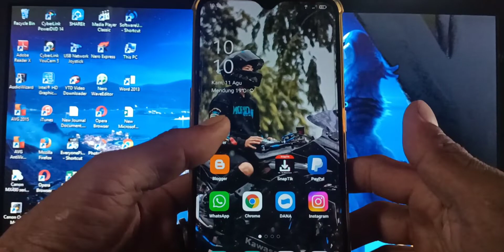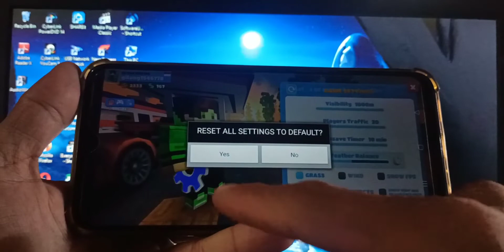CARA SETTING ULANG GAME SCHOOL PARTY CRAFT